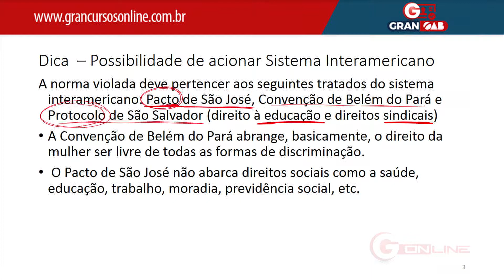Gran OAB | XXVI - 1ª Fase | Violação do Direito à Saúde com a Profª. Alice Rocha